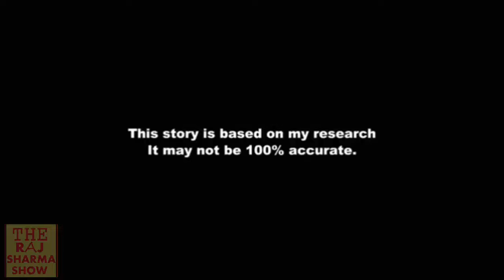Dhirubhai Ambani Success Biography story |motivation video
s video is about Dhirubhai Ambani Success Story and Biography In Hindi.This Motivational and inspirational Animated Video is about Reliance Industries Founder.

Dhirubhai was one of India’s greatest visionaries and iconic business tycoons. He was the founder of Reliance Industries Limited (established in 1966) and contributed greatly to the company’s meteoric rise. Reliance Industries is now ranked among the world’s top 500 companies in terms of the revenue it generates.